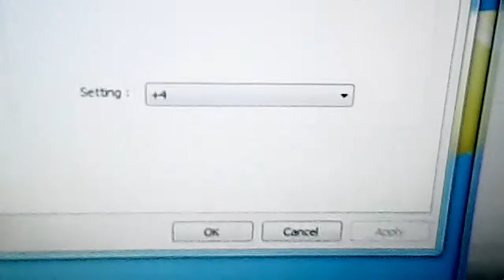How To Make Finger Puppets Let It Go Karaoke in C major +4 pitch PitchedKaraokeTracks